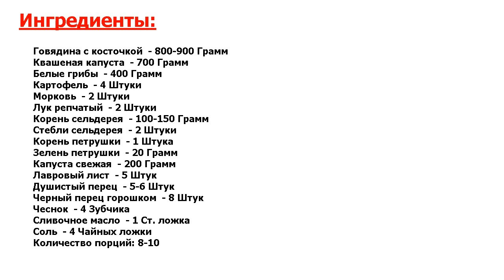★СЕНСАЦИОННОЕ БЛЮДО-★ ЦАРСКИЕ ЩИ ★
★Вкуснятинка! Настоящие русские щи — наваристые, ароматные и густые● Приготовить такие щи совсем несложно, правда процесс займет больше времени, чем обычно уходит на приготовление обычных супов● Зато будет вкусно!